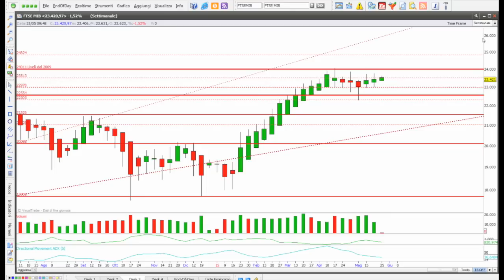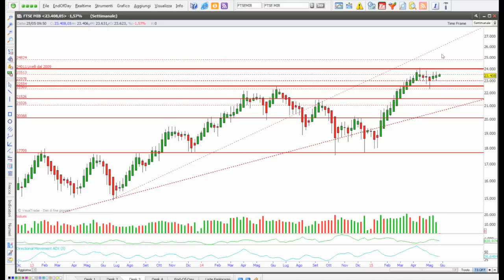FTSE MIB IN FLESSIONE